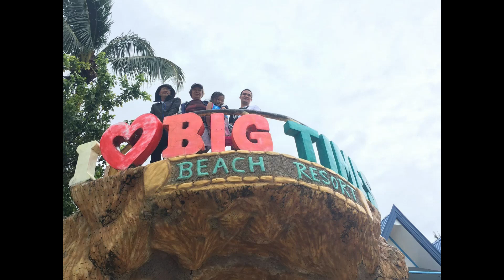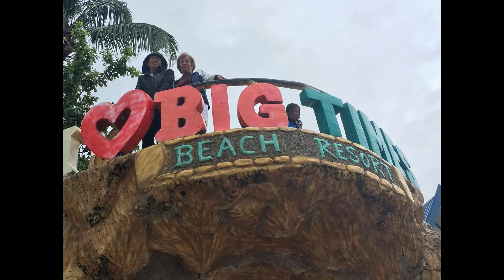Family TRAVEL ADvenTure as Wedding Anniversary Celebration WOW... insert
To Our Beloved Mama & Papa,  Happy Happy Happy Wedding Anniversary. More Love To Share And To Enjoy Together with Our Family..God Bless To All Families Always and Forever